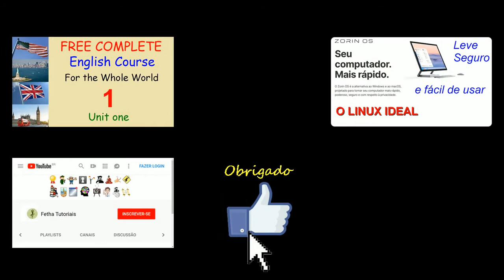Como consertar lâmpada LED queimada. Veja como foi fácil arrumar lampada de LED que não acendia mais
Veja neste vídeo lâmpada de led piscando como consertar. Lampada led como abrir. Como consertar lâmpada led queimada. O que fazer com lampada de led queimada. Como reaproveitar lampada de led queimada. Como recuperar lampada led. lâmpada led tem conserto?